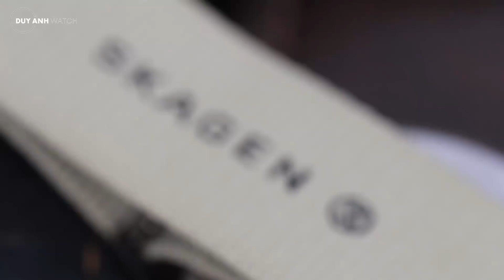🎯️🎯️🎯 TOP 3 MẪU ĐỒNG HỒ NAM ĐƯỢC GIẢM GIÁ SIÊU KHỦNG DỊP BLACK FRIDAY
📣📣 Thông báo: Mẫu đồng hồ chính hãng có đầy đủ tiêu chí như: sang trọng, thanh lịch, giá tốt thì đừng bỏ lỡ 3 mẫu đồng hồ nam gây ấn tượng mà Duy Anh Watch giới thiệu sau đây. Ngoài ra, khi mua hàng tại đồng hồ Duy Anh bạn còn nhận được những chính sách ưu đãi vô cùng hấp dẫn siêu giảm giá, siêu quà tặng.
⏩⏩Hãy xem 3 mẫu đồng hồ này có gì đặc biệt nhé!